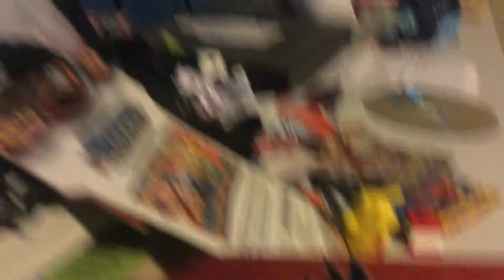Pika does stuff 1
I'm stupid